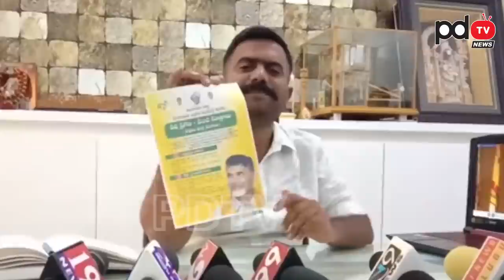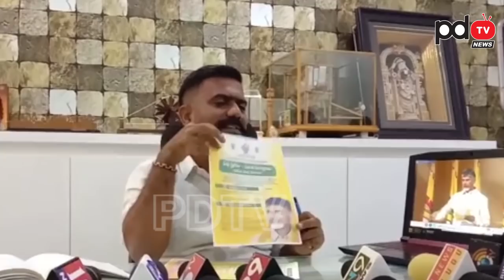MLA Kethireddy Fire On Chandrababu | TDP Manifesto | Nimmagadda | Local Body Elections | PDTV News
టీడీపీ మేనిఫెస్టోపై ఎమ్మెల్యే కేతిరెడ్డి కామెంట్